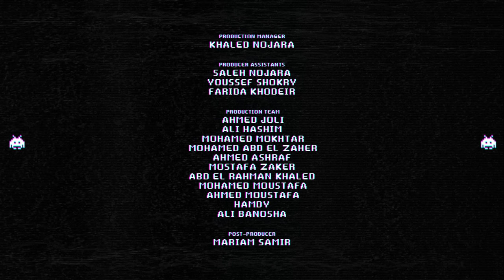هعمل اللي في نفسي - دبل زوكش | H3ml ely f nefsy - Double Zuksh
A Batron Creation
Music produced and performed by Double Zuksh
Directed by Omar Donga
Produced by NOJARA Productions
Executive Producer: Tarek Nojara
Director of Photography: Karim Fouad
Production Manager: Khaled Nojara
Producer Assistants: Saleh Nojara, Youssef Shokry, Farida Khodeir
Production Team: Ahmed Joli, Ali Hashim, Mohamed Mokhtar, Mohamed Abd El Zaher, Ahmed Ashraf,
Mostafa Zaker, Abd El Rahman Khaled, Mohamed Moustafa, Ahmed Moustafa, Hamdy, Ali Banosha
Post-producer: Mariam Samir
First AD: Deena Tomoum
Artwork Design: Sara Mourad
Post-production: LZRD // The Cell Media Solutions
Editor: Mohamed Amir - LZRD
Line Producer: Samar Hegazy - LZRD
Colorist: Mohamed Essam - The Cell Media Solutions
Line Producer: Ziad Osama - The Cell Media Solutions
EL BATRON
Tarek Nojara
Lena Naassana
contact double zuksh : (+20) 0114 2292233